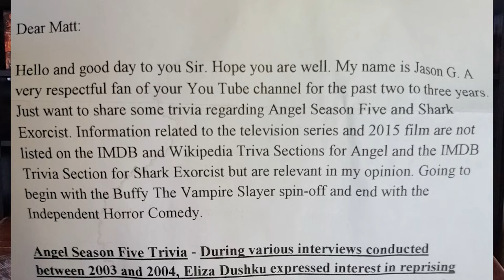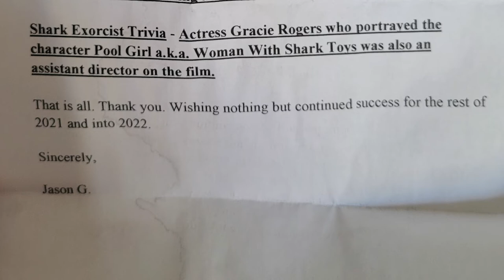The Movies You Sent Me